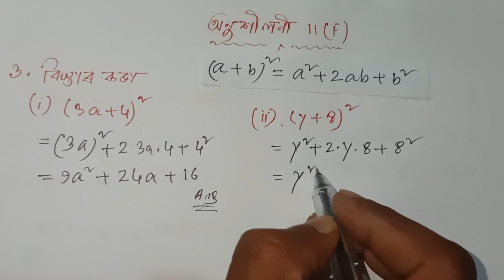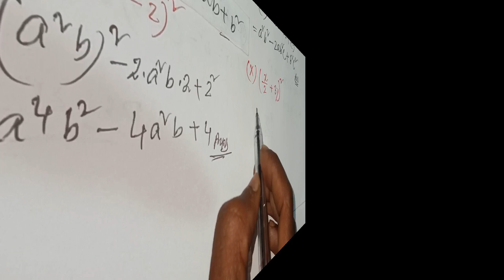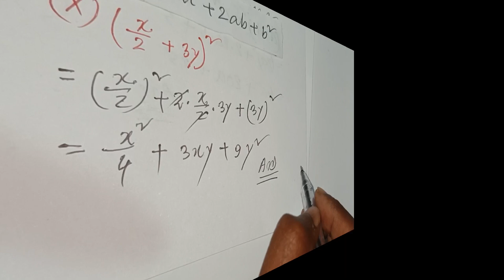Assam jatiya bidyalaya Maths, class 7 Chapter 11 বীজগণিতীয় ৰাশি, অনুশীলনী 11 (F).Q.No.3.(i to xii)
Assam jatiya bidyalaya Maths, class 7,বীজগাণিতিক_রাশি , অনুশীলনী 11 F
বীজগণিতীয় ৰাশি, সপ্তম শ্ৰেণী ,
 Questions No 1,i to x
Questions No 4, iv ,v 5.i,ii,iii,iv
Excercise 11F,algebra maths chapter 11#
maths class 7 Chapter 11
 7classmaths
assam jatiya bidyalay maths class 7
অসম জাতীয় ৰ বিদ্যালয়ৰ গণিত
সপ্তম শ্ৰেণী
maths#সূচক exponents maths class 7chapter12 maths exercise 12, Assamese medium maths class 7,
ajb maths class 7
সূচক clas 7, Assamese medium maths

Class 7 chapter 11 ex.11F

class 7 maths chapter 11 ( E)

. Class 7 maths chapter 11 D

..সৰল কৰা, chapter 12, class 7
সৰল কৰা chapter 12
.class 7 chapter 12 ajb maths

.class 7  maths chapter 11 (A)
Class 7 maths chapter 11 (B)